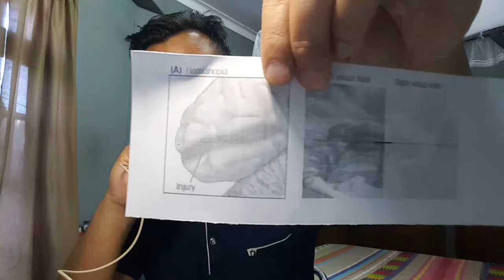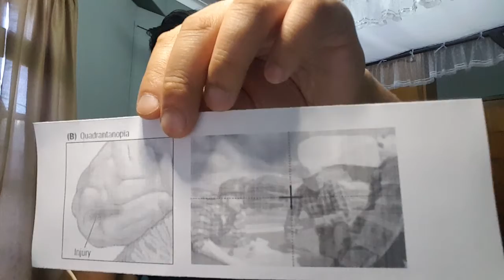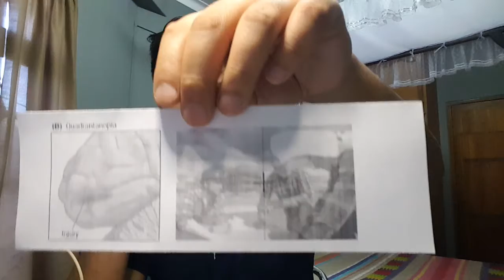Occipital Lobe - Structure, normal and abnormal function Part 2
A look into the structure of the occipital lobe and its functions under normal and abnormal circumstances